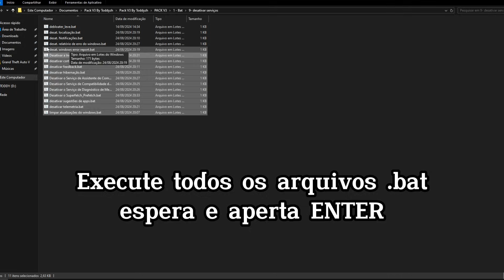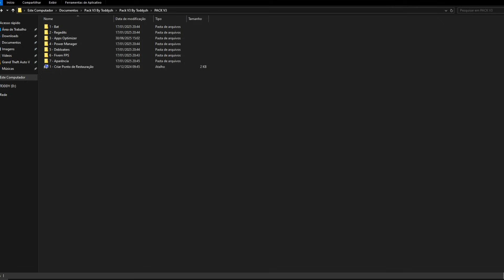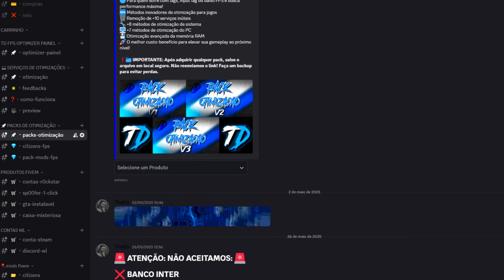🚀 PACKS VIP DE OTIMIZAÇÃO PARA PC FRACO – DESEMPENHO MÁXIMO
▬▬▬▬● TD FPS ●▬▬▬▬▬

🎮Config Do Pc:
16gb RAM
Placa de Video Integrada AMD (Sem placa de video)